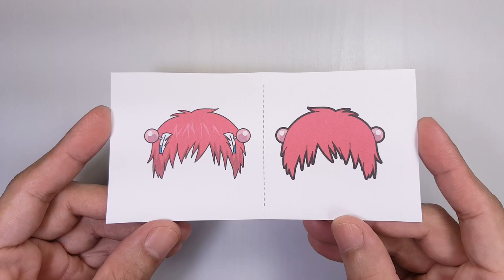The Disastrous Life of Saiki K: Saiki Kusuo Paperized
Paper (200gsm)
Scissors
Ruler
Craft Knife
Tweezers
Paint Brush
Paper Glue